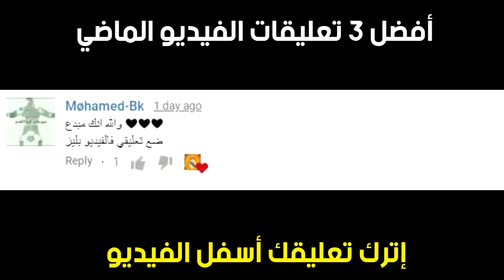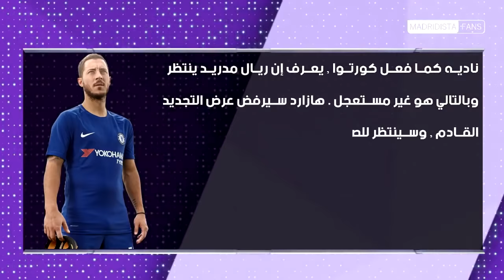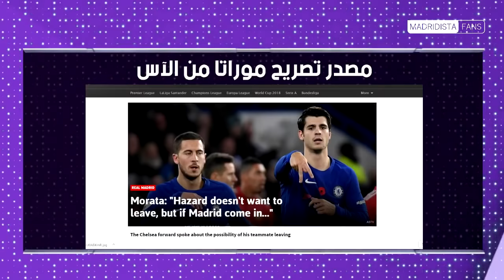عاجل : خطة هازارد للانتقال الي ريال مدريد وتحقيق حلمه ● اخبار ريال مدريد اليوم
قناة مدريدستا فانز ، فقط لعشاق النادي الملكى ريال مدريد " الميرنجى " ، نعرض لكم فيها أخبار ريال مدريد المهمة والعاجلة ، وبعض المؤتمرات الصحفية مترجمة ، ومهارات لاعبى ريال مدريد ، وبعض الفيديوهات المتنوعة والرائعة بخصوص ريال مدريد.

إشترك وفعل الإشعارات ليصلك كل جديد وحصري من قناتنا ولتكون علي إتصال بنا لكي تعرف اخبار سوق الانتقالات والميركاتو ، واحوال الصفقات الشتوية والصيفية للفريق .

هلا مدريد❤️️

وهذه بعض الفيديوهات من قناتنا :
ـــــــــــــــــــــــــ